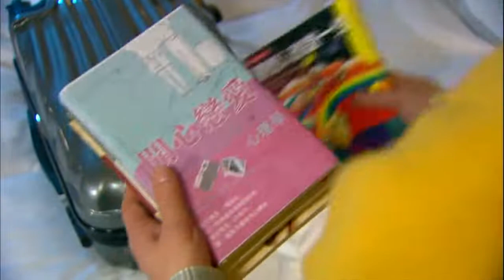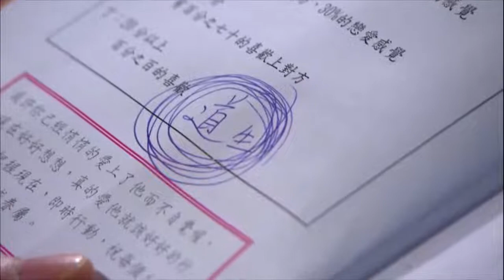男子企圖英雄救美，猛地沖進辦公室瘋狂揍人，結果亮了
【因為愛】